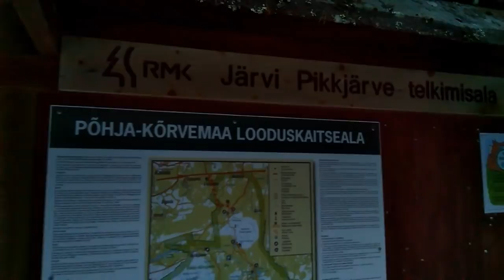Ahvenapüük ja suitsutamine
Tahtsime minna Soodla veehoidlale kalale aga auto jäi kinni ja me ei pääsend ligi. Siis läksime läheduses oleva väikejärve peale proovima, kust ka väikest ahvenat tuli.